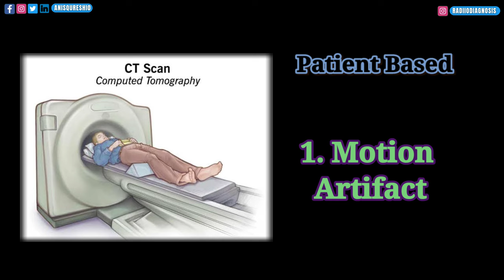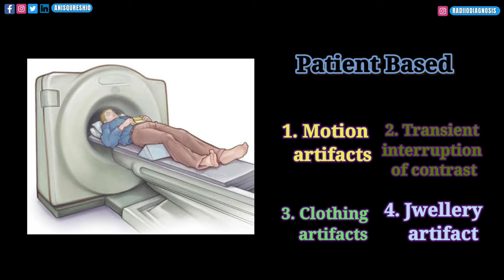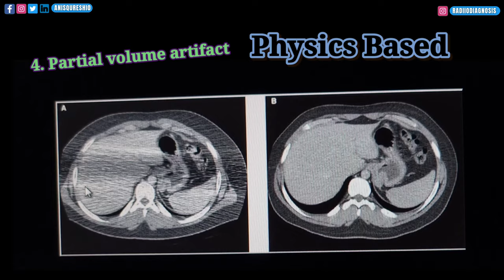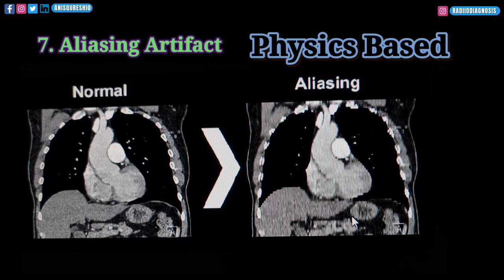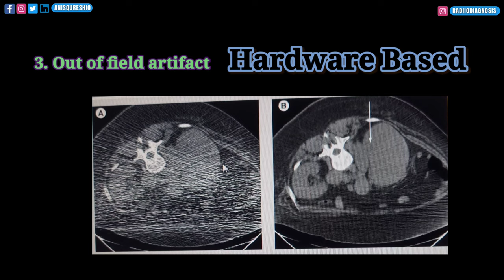CT Scan Artifact | Patient, Physics, Hardware | By Anis Qureshi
CT artifacts are common and can occur for various reasons.
Knowledge of these  artifacts is important because they can mimic pathology or can degrade image quality to non-diagnostic levels.

All Books in pdf format 👇👇🧠

1. Basic Human Anatomy and Physiology| Animated videos |

Positioning of Radiograph..

Basic Radiology Physics.

CT Scan Anatomy and Pathology.

Anatomy of X-ray/ Radiographs

MRI Basics.

Ultrasound Basics.

For Daily Radiology Case's 👇💯

Anis Qureshi